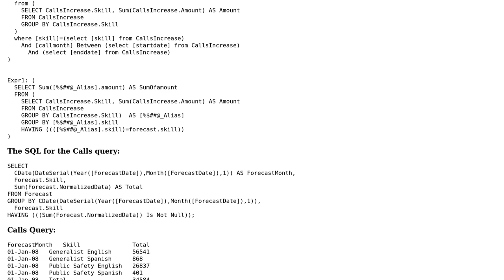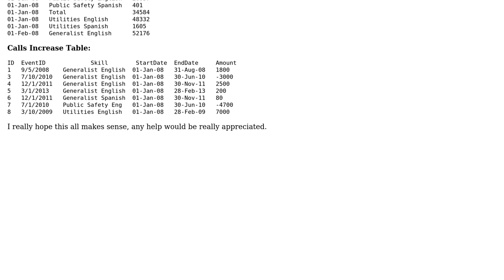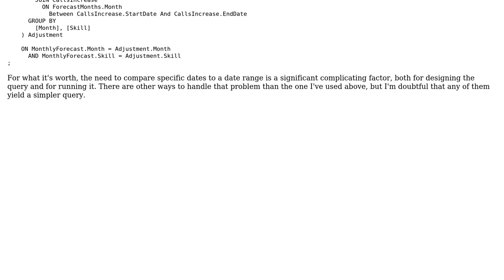Calculation within the subquery, substract an amount from a different table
With thanks & praise to God, and with thanks to the many people who have made this project possible! | Content (except music & images) licensed under CC BY-SA | Music | Images & others | With thanks to user user1445431 user John Bollinger and the Stack Exchange Network Trademarks are property of their respective owners. You are responsible for your own actions.